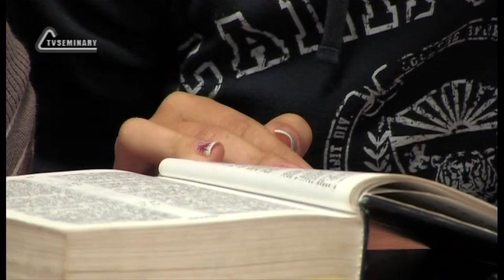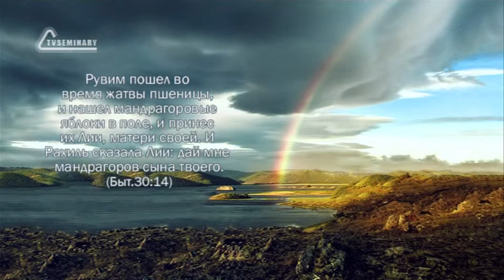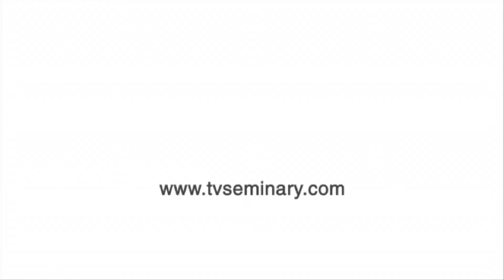TVS BS205 49